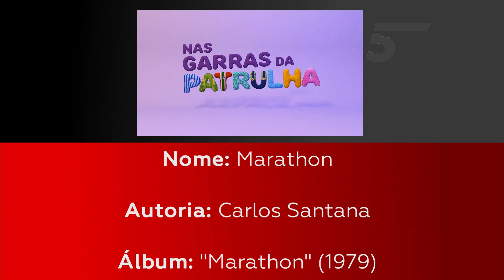Trilha Sonora de Abertura do programa 'Nas Garras da Patrulha' | TV Diário Ceará (2001-Atual)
A Trilha sonora "Marathon" é usada nas entradas de abertura do programa humorístico "Nas Garras da Patrulha", é usada desde que o programa se deu origem na TV Diário em 2001, além de outras trilhas que são usadas pela atração.